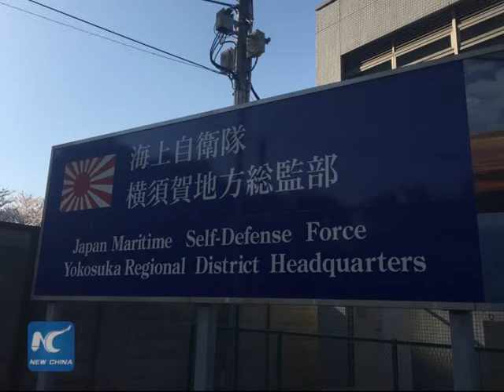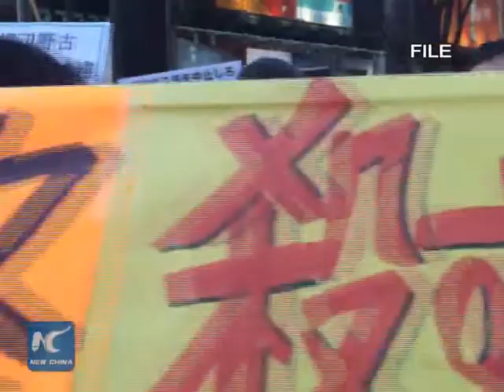Correspondent went on board "Izumo", a destroyer or carrier?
Japan launched its biggest warship since World War II, the Izumo, last week. Tokyo labelled it a Destroyer vehicle, though international reports say it instead has almost all the characteristics of an aircraft carrier.  So which is right? And why?